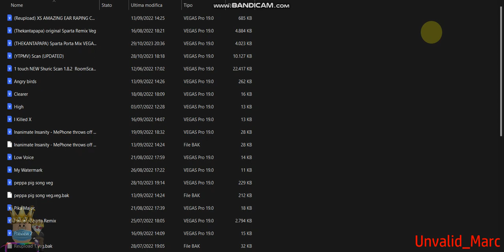VEGAS PRO, HOW DARE YOU NOT OPEN THE VEG THAT I SELECTED?